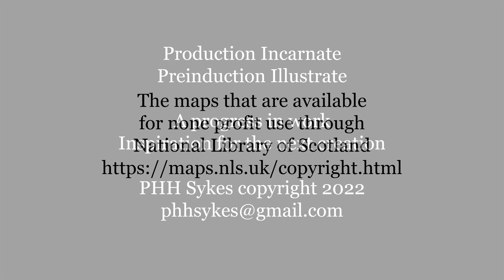Dirleton Castle Here Be Dragons 4K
“Here be dragons” means dangerous or unexplored territories, in imitation of a medieval practice of putting illustrations of dragons, sea monsters and other mythological creatures on uncharted areas of maps where potential dangers were thought to exist.

It may be that Medieval Map Makers wrote, “Here be dragons,” to indicate untold dangers and to warn away some exploration, or at least ask any such explorers to bring back a few line illustrations to update maps, charts and guides. When I say Dirleton Castle Here Be Dragons, I mean Dirleton Castle Here Be Dragons. The Dragon was posing for pictures and stating that Photoshop was allowed to bring out his armoured scale magnificence and to sparkle the light of gentle soft slightly flaming snores illuminating sleepily tinkling pillowed to perfection golden hoards of the past, the present and those yet to come within his eyes.

I saw the Dragon Eggs hatch and fly away for Winter and it is possible that the Dragon, as pictured here, may have flown away til Spring 2023. Please do ask if you are looking to see either The Dragon, as pictured here, or The Nest, either with, or without The Eggs. The Dragon, The Nest, The Eggs and The Man at Arms Presentations are all worth a visit for and along with them there is a Castle and Grounds that are superb.

For updates on The Dragon, The Nest, The Eggs and The Man at Arms Presentations and for artistic recreations of Castles and Historic Scenes I follow their creator on Twitter.

Dirleton Castle is cared for by Historic Environment Scotland
Dirleton, East Lothian, EH39 5ER
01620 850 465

I have copyrighted my work on the maps that are available for none profit use through,
National Library of Scotland

I only add as it gives me a way to help work with the use as linked above.

I will gladly grant copyright for none profit use of my work and I am not trying to make any profit from these images.